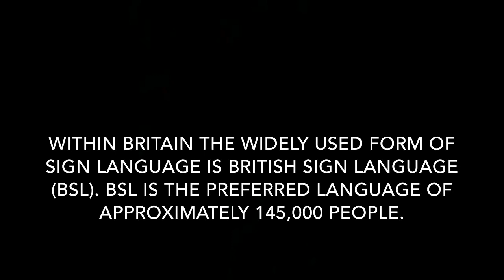Try | Firrhill High School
Screened as part of the EIFF Schools Competition 2018.